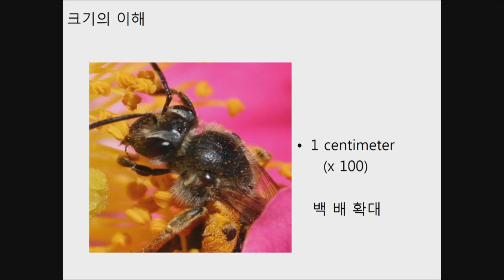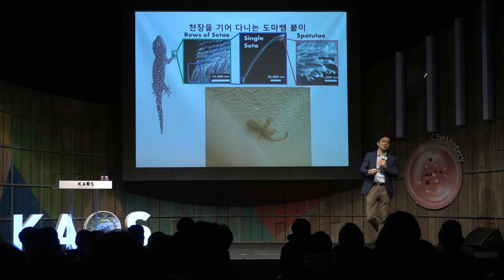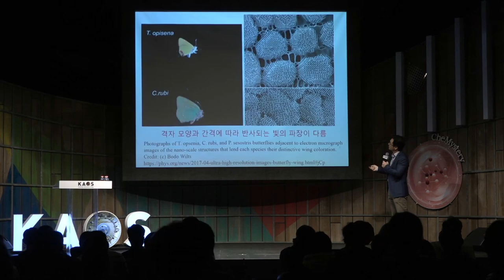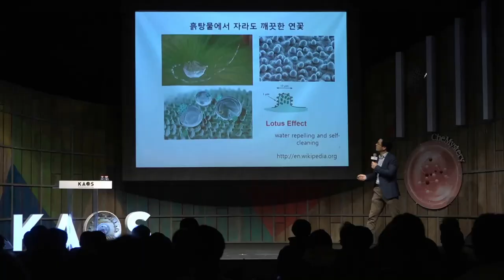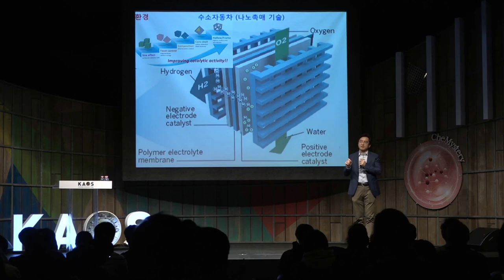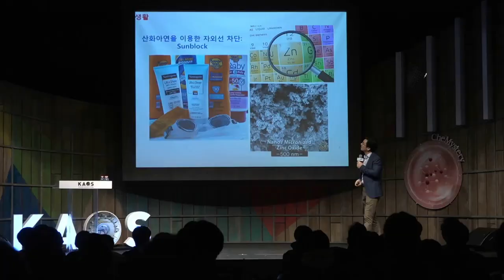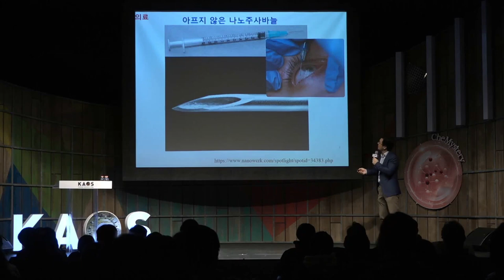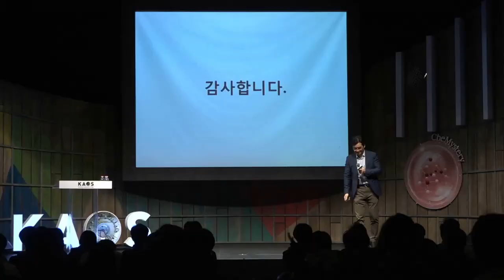[명강리뷰] 나노 : 우리의 미래 _ by이광렬｜2018 가을 카오스 강연 '화학의 미스터리, CheMystery' 8강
명강 리뷰!

2018 가을 카오스 강연 '화학의 미스터리, CheMystery' 8강
나노 : 우리의 미래

[강연 정보]
* 강연자 : 이광렬 _ 고려대 화학과 교수
* 패널 : 윤효재 _ 고려대 화학과 교수
* 사회 : 박소정 _ 이화여대 화학,나노과학과 교수